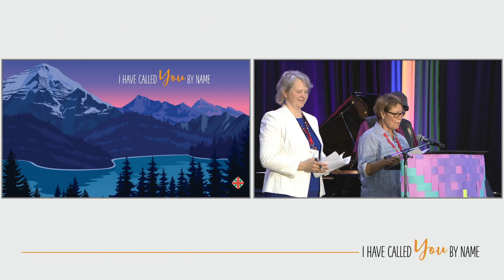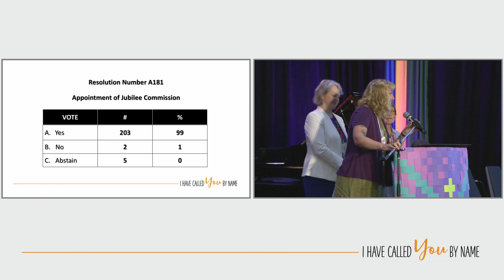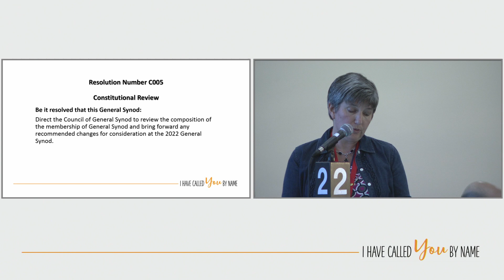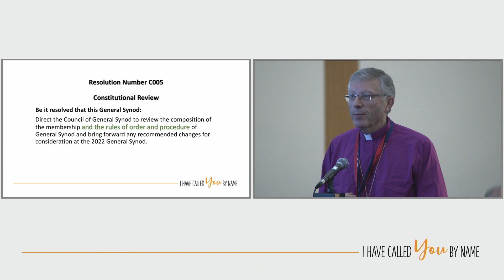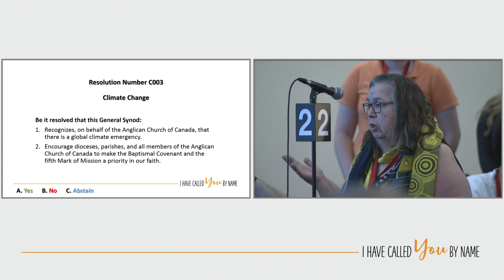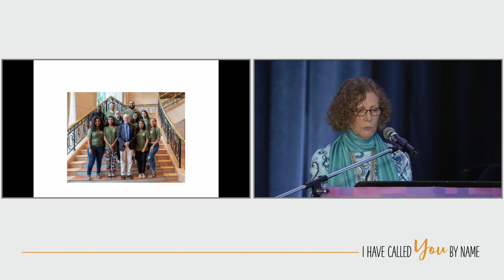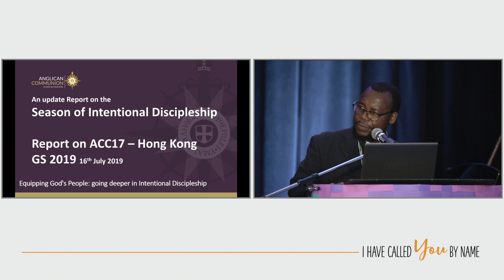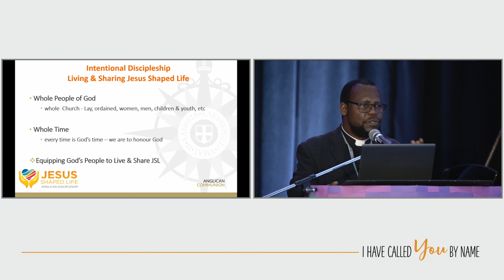General Synod 2019 - July 16 Afternoon Session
Recording of the afternoon session of the business of General Synod 2019 in Vancouver, British Columbia.